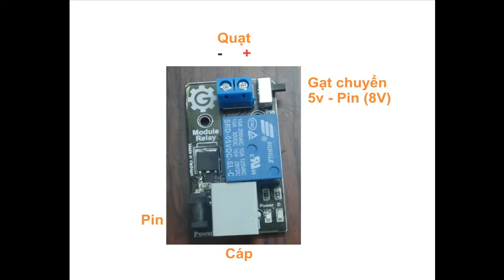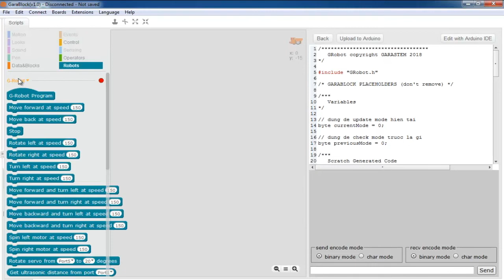Hướng Dẫn Sử Dụng Relay - "Rờ le" Tự Động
Moduel relay là một công tắc (khóa K). Nhưng khác với công tắc ở một chỗ cơ bản, rơ-le được kích hoạt bằng điện thay vì dùng tay người.
Trong video này, chúng ta sẽ được giới thiệu về module relay, công dụng và cách sử dụng phần mềm GaraBlock để lập trình cho module này.